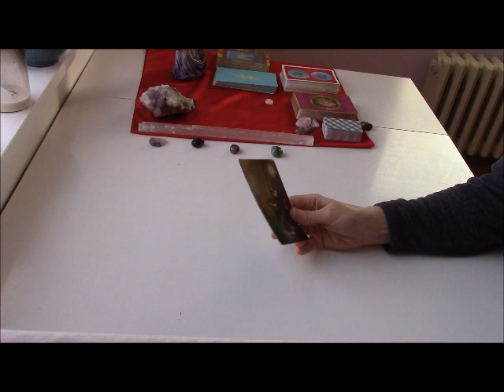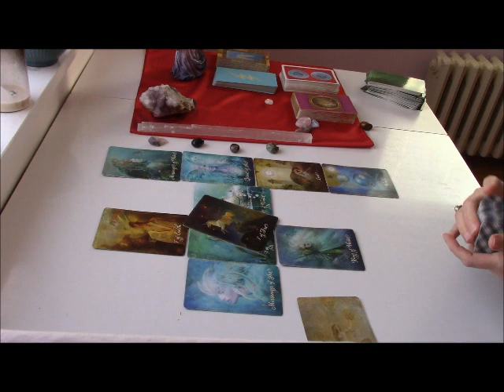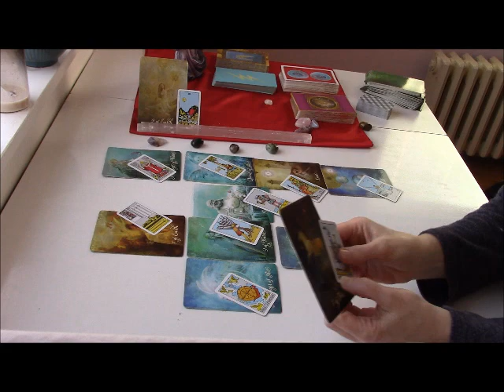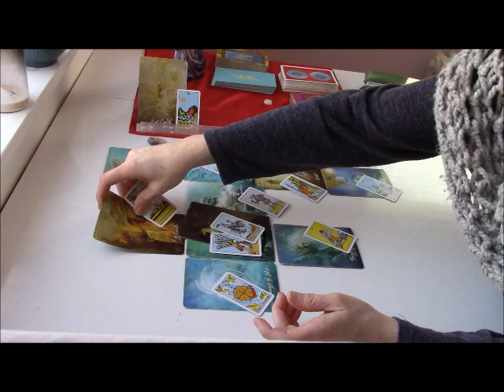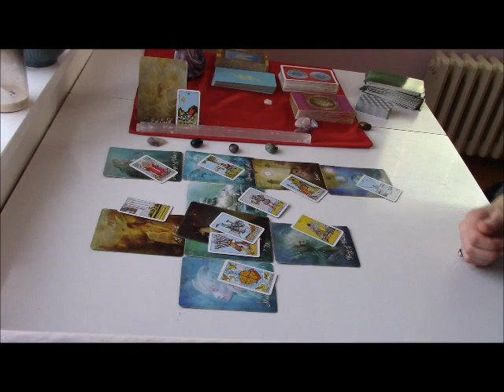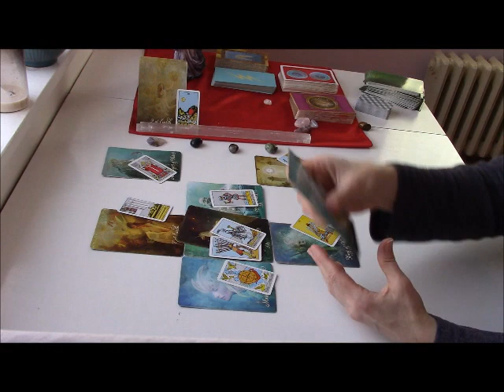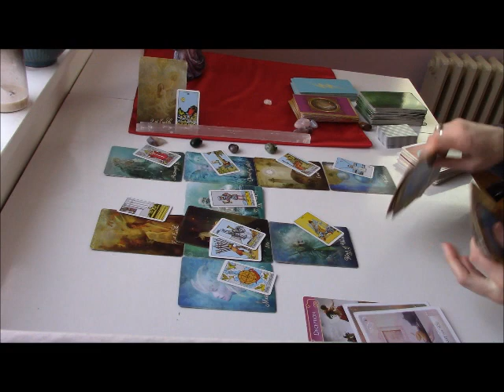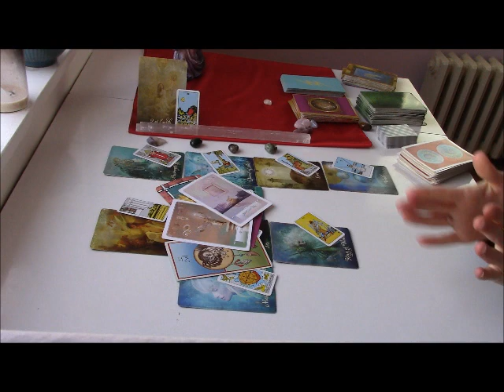Leo April 2020 General Tarot Forecast **BEWARE FALSE PRIDE OR PROPHET: STAY IN YOUR OWN LANE**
Here is your April 2020 General Tarot & Oracle Forecast regarding any pressing issue for your sign. All readings are General in nature and are for each twelve of the Sun/Moon/Rising Signs.

About Me:
I have had outer body (or astral projection) experiences that have changed my whole view of the world and my place in it. I feel compelled to read tarot (as well as create content for self-help and veganism) for anyone who seeks peace, healing & comfort. Wellness videos & website coming soon!